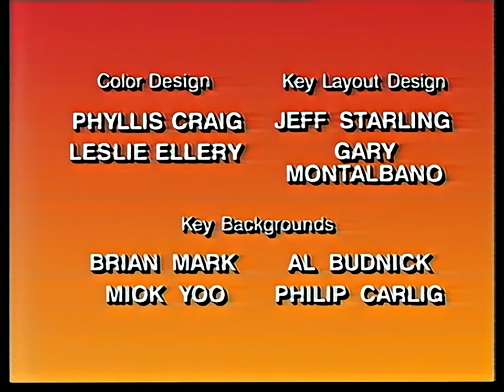Mighty Max S01E08 Norman's Conquest RESTORED 3.0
This is the 3.0 Restoration version of Norman's Conquest. It is part of my project of restoring and remastering Mighty Max - check out my channel for more and don't forget to subscribe if you want to get new episodes as I upload them.

This 3.0 version includes improved color balance, levels and noise reduction as well as correct 4:3 SAR. This is hopefully my FINAL version, but I tend to keep finding little things I want to improve, so you never know!

Please don't expect Blu-ray quality just because this video is HD. That just isn't realistic considering the source. An analogue VHS tape will never yield true HD. What I've done is a careful upscale in order to improve anti-aliasing and preserve detail. But an upscale doesn't ADD detail that isn't there from the beginning.

What you CAN expect is a high quality, very watchable video, even looking OK on a bigger screen.

Some steps I've taken:

*A good source (commercial VHS tapes without big problems, sometimes unused)
*A quality capture (SVHS player with TBC, S-video cable, saved as AVI file with lossless codec)
*Digital cleanup process (deinterlacing, remove blended frames, fix audio crackle, color correct, noise reduction, anti-aliasing etc)
* Final encode with high bitrate, lossless H.264 compression